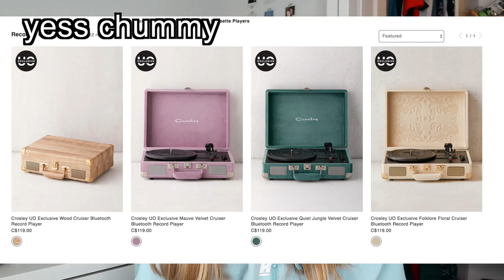sarah qui dépense part 32466 / summer haul /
Aujourd'hui,  je te présente ce que je me suis achétée depuis les dernier mois, alors j'espère que vous allez apprécier!

Nombre d'abonnés au moment de la mise en ligne de cette vidéo:1920!!